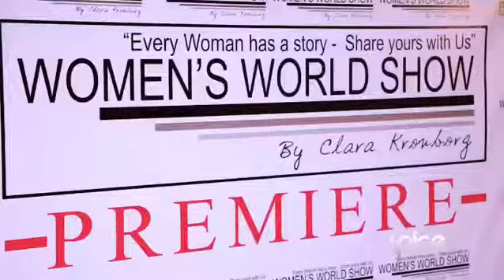womensworldshowTV Premiere Highlight in Abuja Nigeria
Have a sneak highlight of women’s world show premiere in Abuja on the 23rd of March 2019, Covered by spicetvafrica.